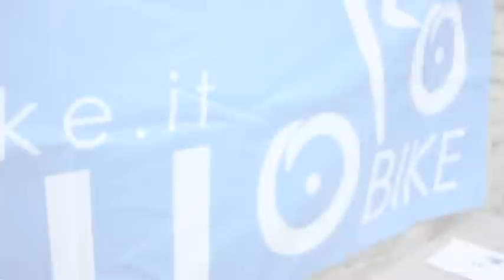W SENIO BIKE!!!!!!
I bravissimi ragazzi di Senio Bike, rappresentati da Andrea, ci fanno pedalare su e giù per i boschi attorno a Palazzuolo, dando un contributo alla valorizzazione del loro territorio. Chi ama la MTB non può che dire: GRAZIE SENIO BIKE!